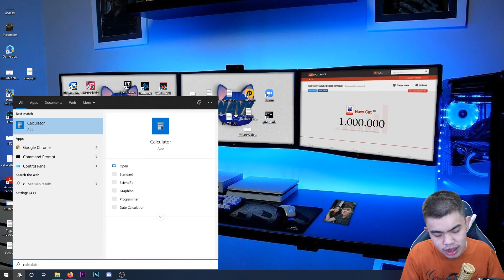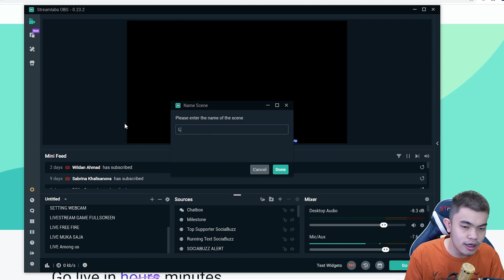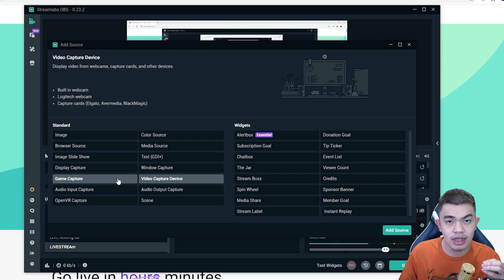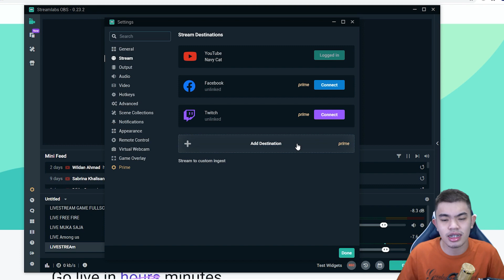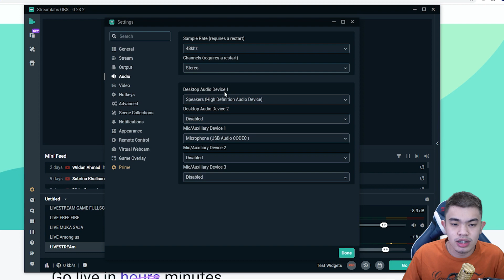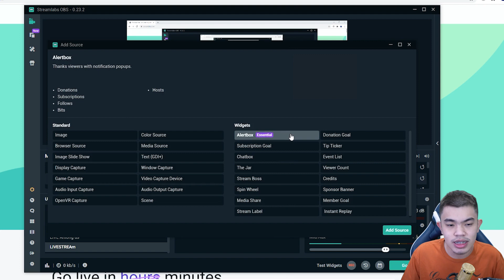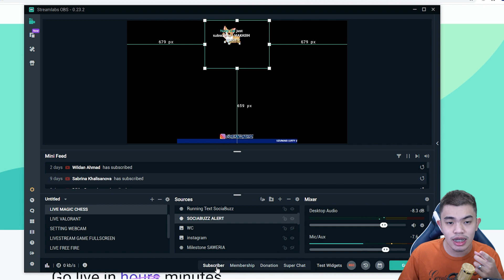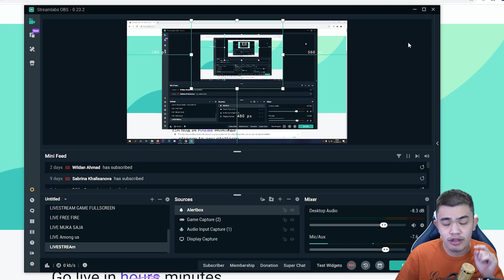SOFTWARE LIVESTREAM YOUTUBE FACEBOOK TERBAIK GRATIS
Ini software atau aplikasi terbaik buat kalian yang baru mau jadi streamer! paling mantap dah pokoknya